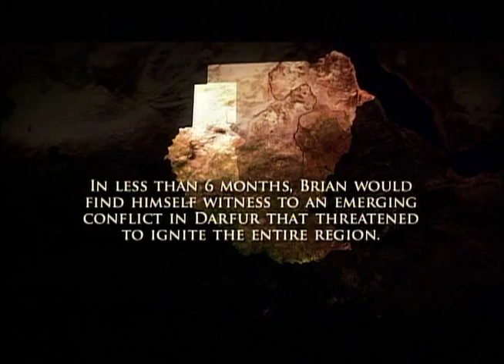"The Devil Came On Horseback" Trailer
The Devil Came On Horseback (2007) exposes the violence and tragedy of the genocide in Darfur as seen through the eyes of a lone American witness. Using thousands of uncompromising and exclusive photographs taken by former US Marine Captain Brian Steidle during his role as a military observer with the African Union, THE DEVIL CAME ON HORSEBACK leads you through the tragic impact of an Arab government bent on destroying its black African citizens. As an official military observer, Steidle had access to parts of the country that no journalist could penetrate. He was unprepared for what he would witness and experience, including being fired upon, taken hostage, and being unable to intervene to save the lives of young children. Ultimately frustrated by the inaction of the international community, Steidle resigned and returned to the US to expose the images and stories of lives systematically destroyed. Haunted by what he has seen and the backlash against his advocacy efforts, Brian traveled to the refugee camps of Chad to reconnect with survivors of the violence he witnessed. This compelling film bears witness to unmentionable atrocities, celebrates the courage of a refugee community desperately trying to survive, while posing the question: Why has the West not taken more urgent action to stop genocide this time?